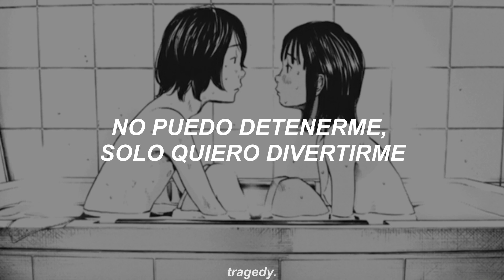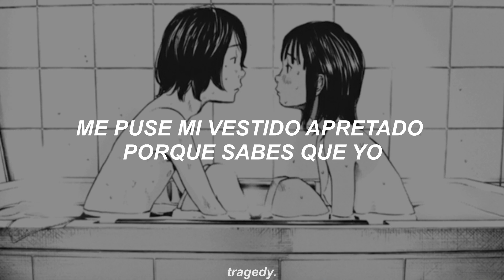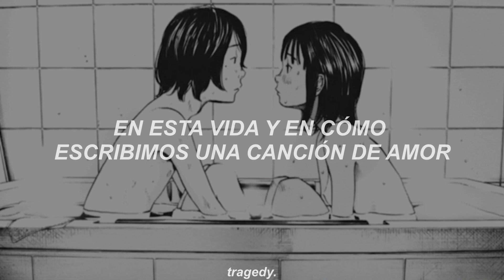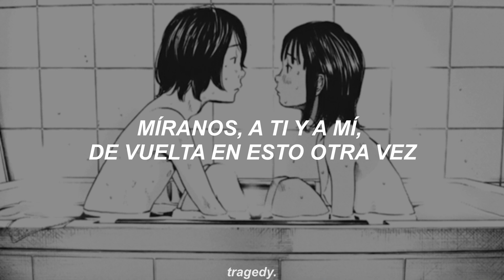Lana Del Rey - Let The Light In ;;español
Pick you up at home, quarter to three
Ask you if you want somethin' to eat
Drive around, get drunk, do it over again
Wake you up at night, quarter to one
I can never stop, wanna have fun
Don't be actin' like I'm the kinda girl who can sleep

'Cause every time you say you're gonna go
I just smile, 'cause babe, I already know
You know I got nothin' under this overcoat

Ooh, let the light in
At your back door yelling 'cause I wanna come in
Ooh, turn your light on
Look at us, you and I, back at it again

Pick you up around quarter to two
Usually we got nothin' to do
Screw it, maybe you should and record some other songs
Got my dress on tight 'cause you know that I
Look shinin' in the light, there's so much ridin'
On this life and how we write our love song

'Cause I like to love, to love, to love, to love you
I hate to hate, to hate, to hate, to hate you
Put the Beatles on, light the candles, go back to bed
'Cause I want, I want, I want, I want you
I need to, need to, need to need you
Put the TV on and the flowers in a vase, lie your head

Look at us, you and me back at it again